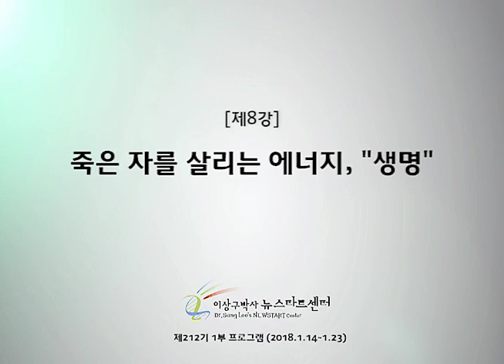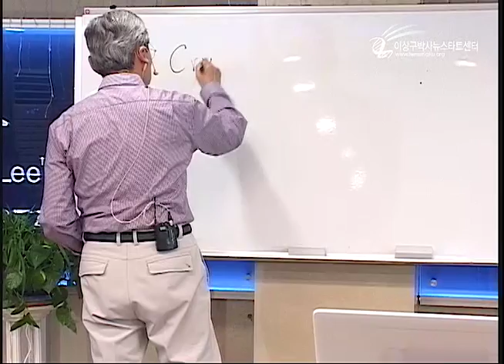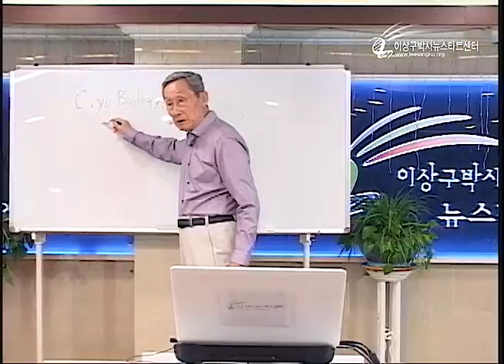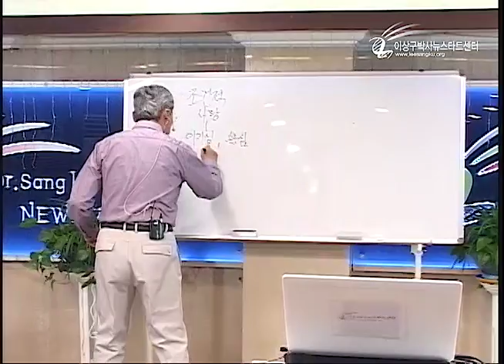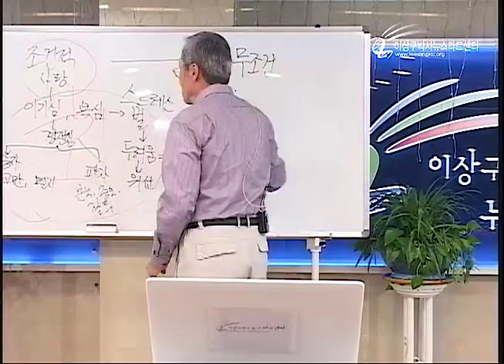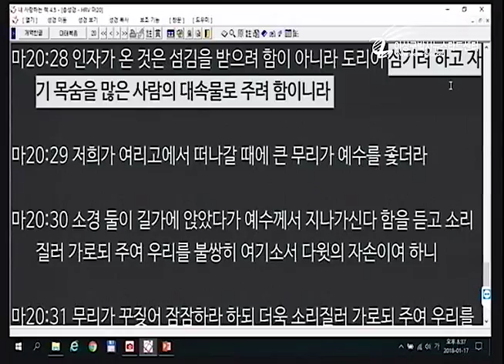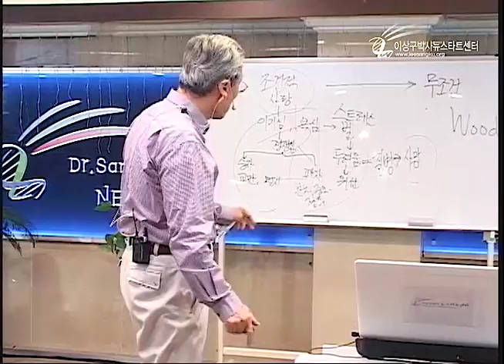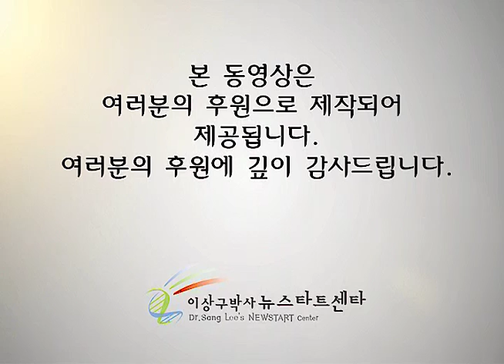R212 08 죽은 자를 살리는 에너지 생명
죽은 자를 살리는 에너지 생명